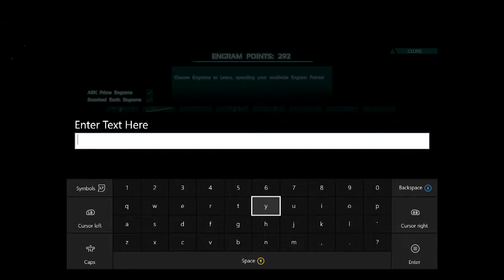Let's Play ARK: Scorched Earth [PART 33]: Collecting the Poop!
Join xx DANCE, Fordo 077 and PortScientist9 on ARK Survival Evolved.